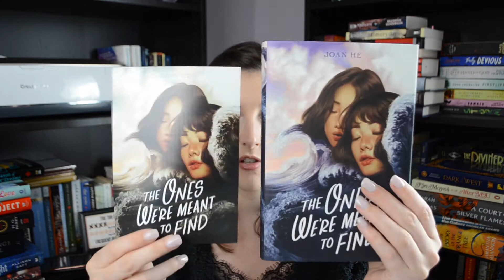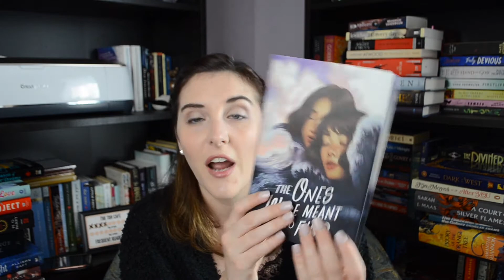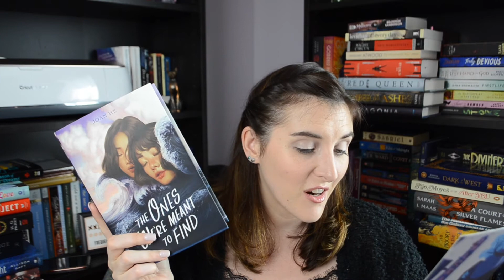OwlCrate Unboxing May 2021 \\ Expect the Unexpected // the one where big words are hard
What did you think of this box? Any items stand out?

// SOCIALS \\  Let's keep in touch!

// WISH LIST \\

Whimsical Narratives
805 S Glynn St. Ste. 127 # 117